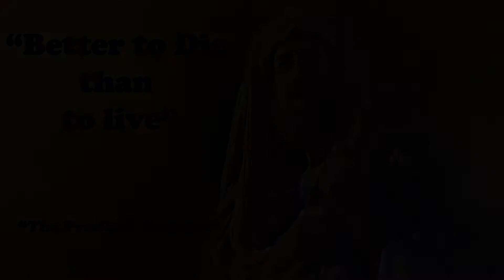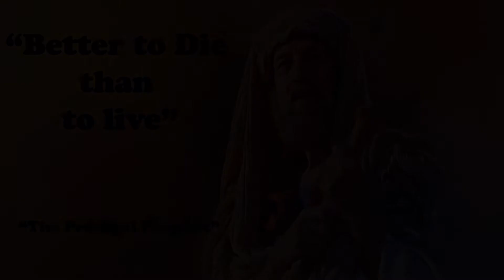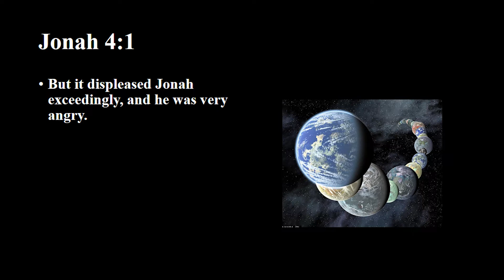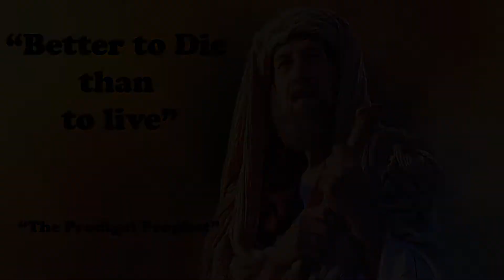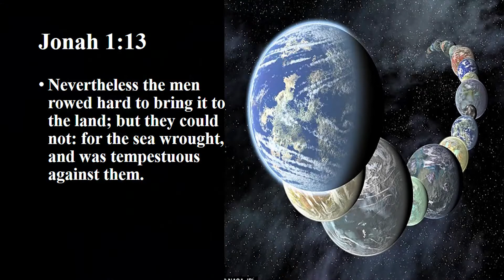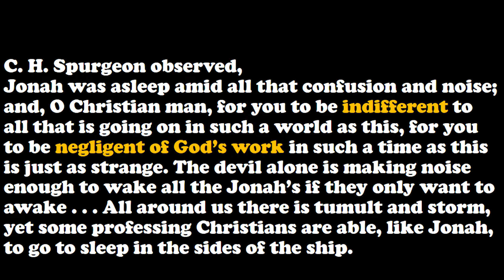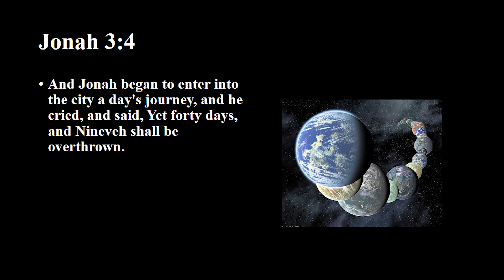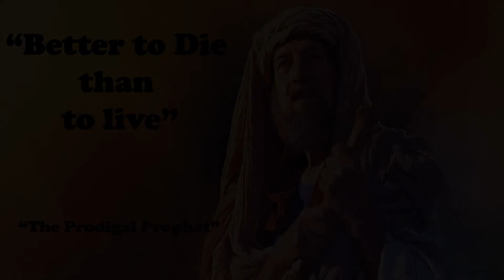Better to Die than Live - Ben Agyenim - Boateng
Beula SDA Church